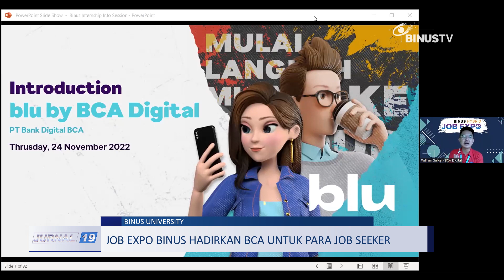Liputan - Job Expo Binus Hadirkan BCA Untuk Para Job Seeker | JURNAL 19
Pada Hari Rabu, 24 November 2022, Binus Mengadakan Job Expo Secara Online. Job Expo Kali Ini Dihadiri Perusahaan Blu By Bca Digital. Dalam Sesi Ini Juga Memberikan Kesempatan Untuk Para Peserta Untuk Bergabung Bersama.